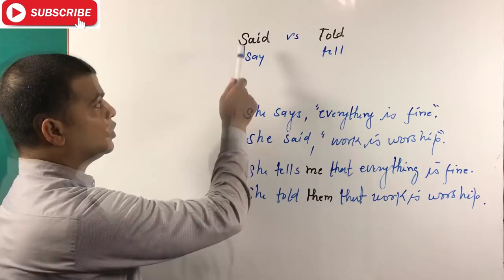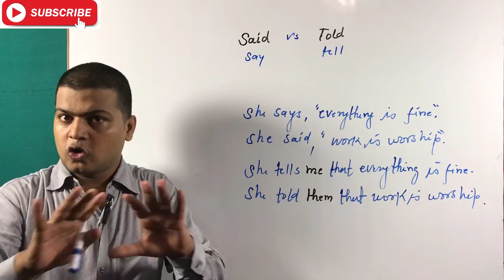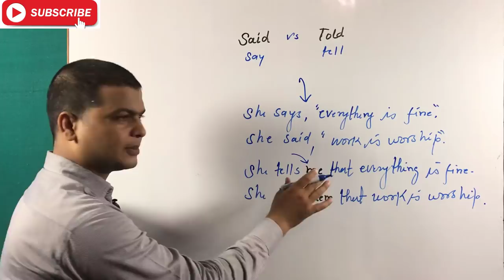Said vs Told | Difference Between Told & Said | Said aur Told me Different | Said vs Told by Alam